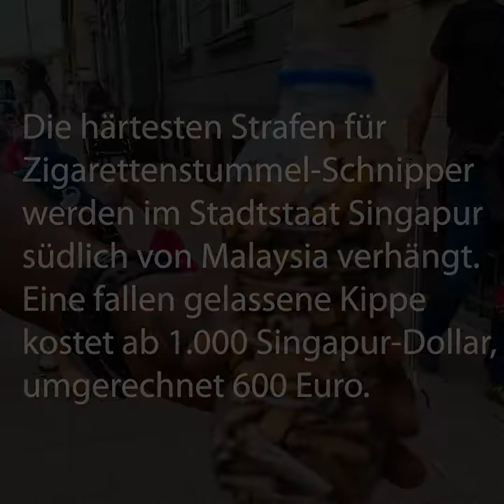Kopf an, wenn die Zigarette weggeschnippst wird!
In den Filtern von Zigarettenstummeln stecken diverse giftige Inhaltsstoffe, die umweltschädlich sind. Solange sie ordnungsgemäß im Restmüll entsorgt werden, ist das kein Problem. Andernfalls jedoch schon, denn so können die Giftstoffe durch Regen ausgewaschen werden und ins Grundwasser, Flüsse, Seen oder Böden gelangen. Sie schaden dann den darin lebenden Organismen. Fische etwa können die Giftstoffe aufnehmen und daran sterben. Über diesen Weg können die Giftstoffe auch in unsere Nahrungskette gelangen.

📌 Song info:

Title: Embrace
Artist: Sappheiros
Genre: Chill
Instruments: Synth, Piano
Mood: Calm, Relaxing